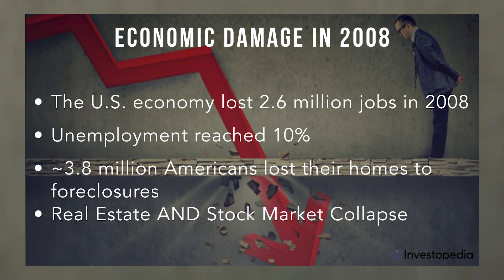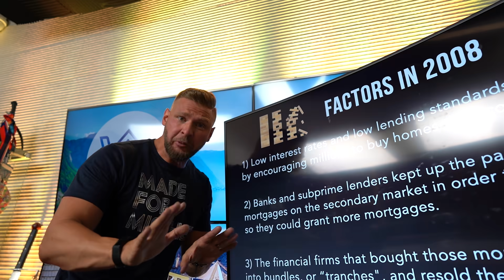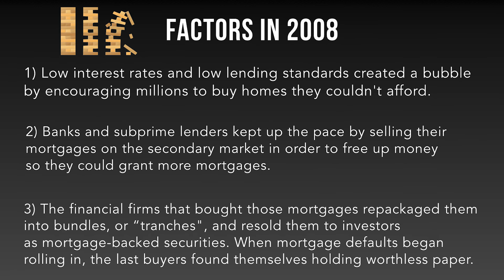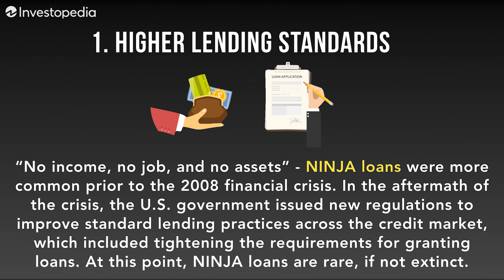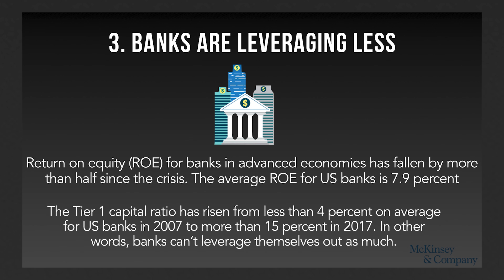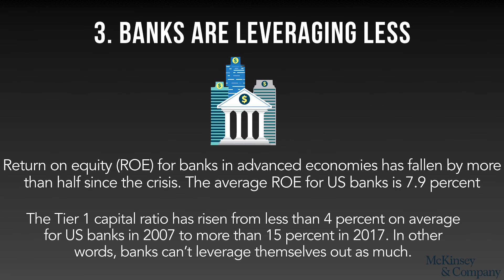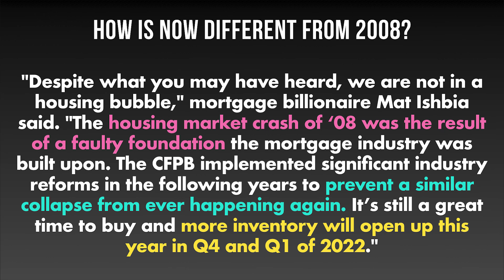Will the Housing Market Crash Again?